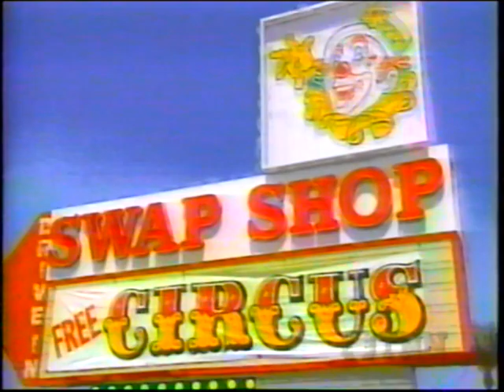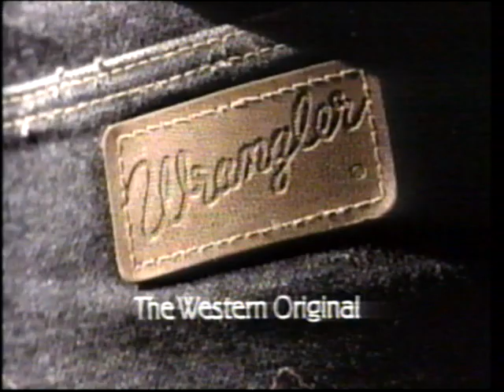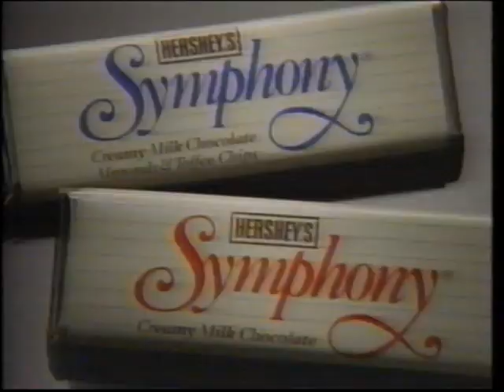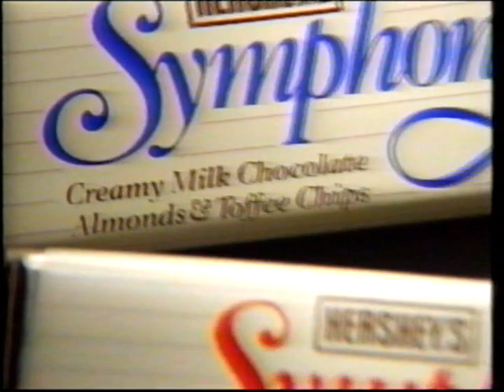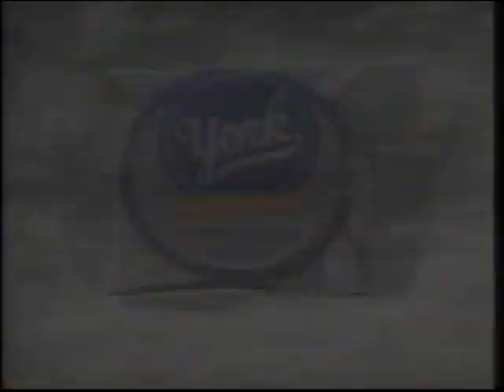Billy Ray Cyrus On Stage at the Swap Shop (TNN full concert)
1993 VHS rip